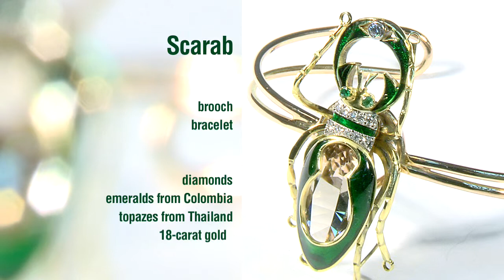The Scarab Set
The scarab is one of the main symbols of Egypt, the most ancient civilization on Earth. The scarab moving from the east to the west symbolizes the birth of the sun and its way across the dome of the sky. The scarab is the symbol of the vital energy, dynamism and liveliness. This image is persistently repeated in eastern myths of different nations as the symbol of luck and wealth.

The scarab needs to be sincerely loved and its symbols want to be kept with care; from time to time the scarab needs to be spoken to, so you should confide your dreams to it and tell it about your ways of reaching the goals. And then it will certainly help you; it will bring you luck and success.

These bracelet and brooch are made of eighteen-carat gold, diamonds, emeralds, and topazes. The price of this treasure will continue to grow even after the masterpiece is bought. Magic of Life is the jewellers art luxury that will preserve your money.
Scarab (brooch, bracelet):
diamonds,
emeralds from Colombia,
topazes from Thailand,
18-carat gold